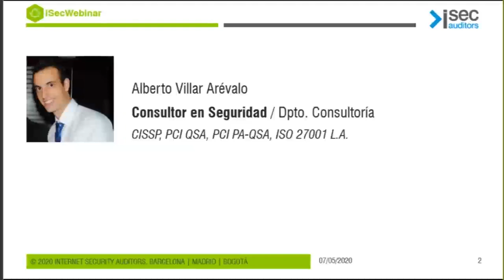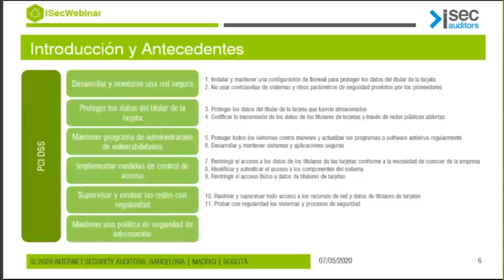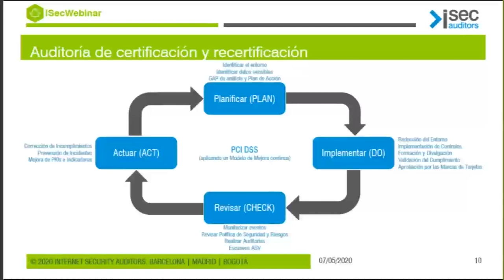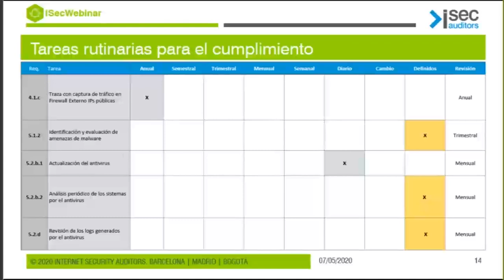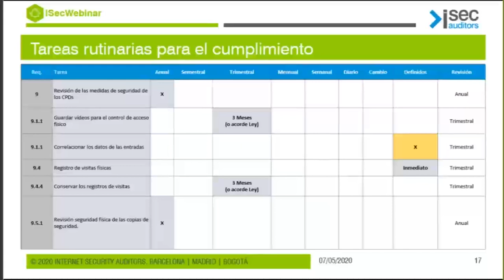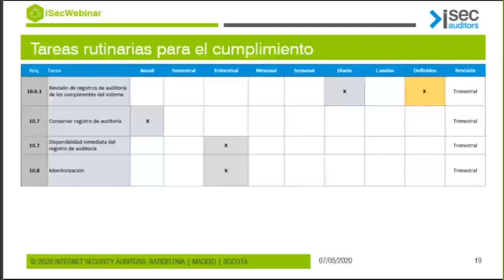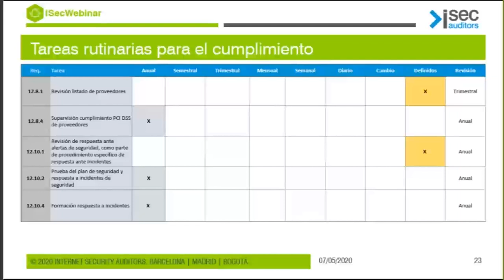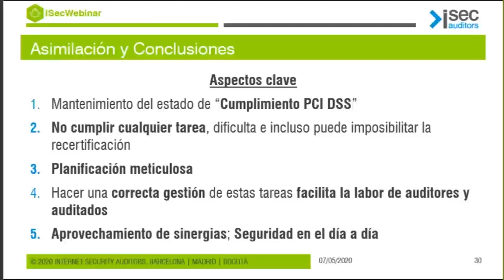PCI DSS - Ciclo de vida de entornos certificados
En este webinar abordamos desde el punto de vista de una organización afectada por PCI DSS, el conjunto de tareas que pueden aplicarle a una empresa en el período entre auditorias, las cuales se realizan de forma anual. Se revisan cada una de las tareas que obliga el estándar, así como alguna tarea adicional, que desde nuestra experiencia hemos observado que facilitan la gestión y el cumplimiento de diferentes requisitos.